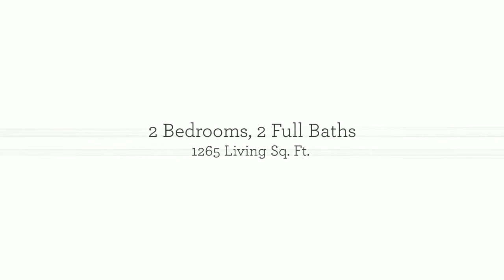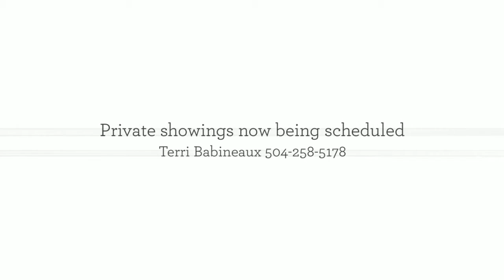SOLD! 920 Poeyfarre St. #415 New Orleans Warehouse District Condo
CHIC COTTON MILL CONDO - The best in Warehouse District living can be found in the Cotton Mill condos & this unit has all of the bells & whistles. Exposed columns/beams, wood floors, brick accents, decorative fireplace & mantle and floor to ceiling windows. Recently updated w/custom lighting, dramatic new kitchen and remodeled baths